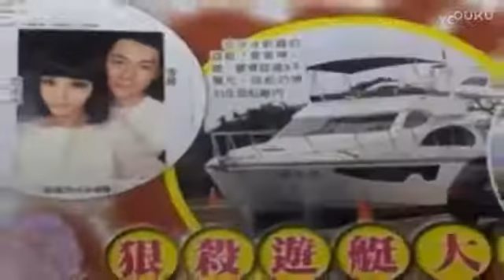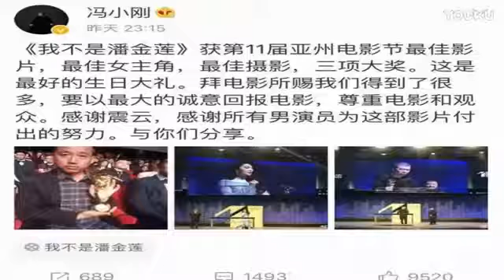范冰冰再夺影后，然而冯小刚微博上的一张图却让她又尴尬了？ 标清